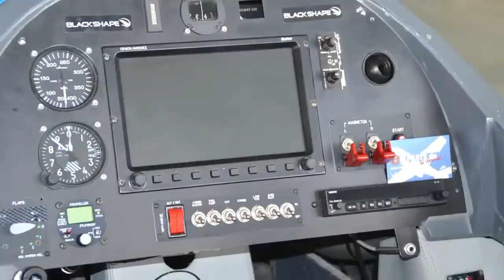Great ultralight plane the Blackshape prime take a close up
The blackshape prime is a ultralight aircraft ideal to start your flying career as a fighter pilot or airline pilot. It's a fast ultralight plane and has great flying qualities and will make you a to fly more and become a pilot.